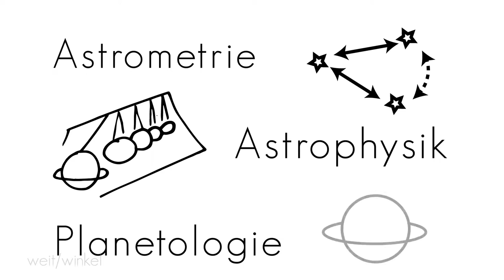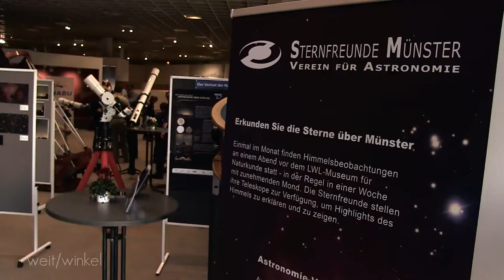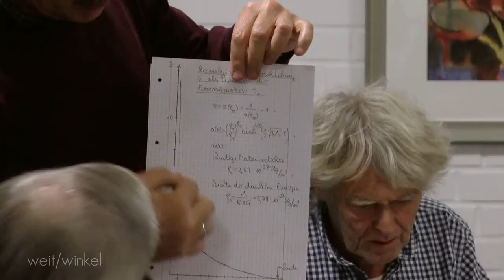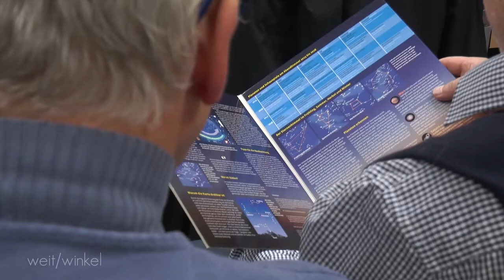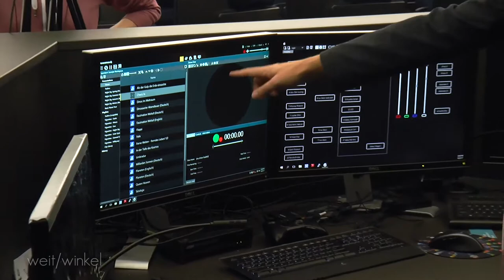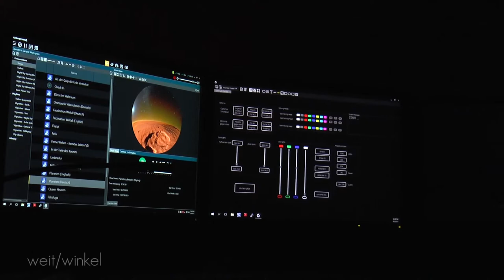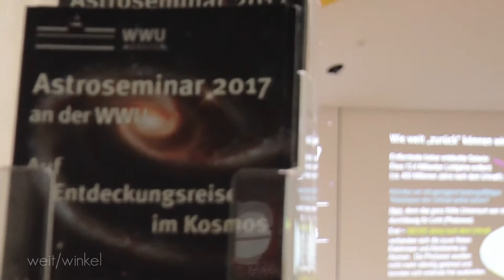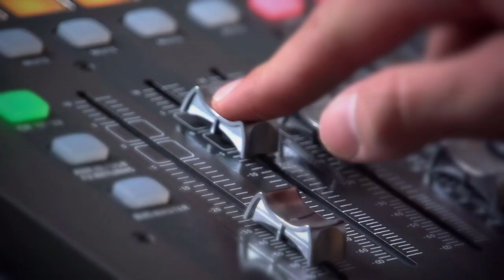weit/winkel (Ausgabe 15) Astronomie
Das Jahr geht gerade schon wieder stark auf sein Ende zu, und das heißt: Die Tage werden kürzer, die Nächte länger. Beste Gelegenheit also, einen ausführlichen Blick in den Sternenhimmel zu werfen, und genau das haben wir heute mit Euch vor: In dieser Sendung geht es um die Astronomie, also um die Wissenschaft von den Himmelskörpern. Wir haben uns dafür mit Menschen getroffen, deren große Leidenschaft das Weltall und die Sterne sind.